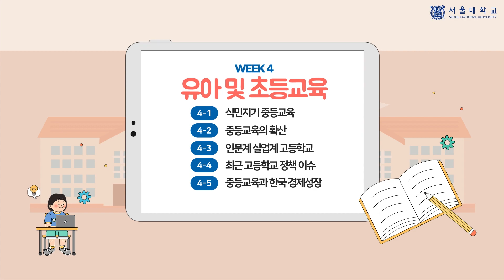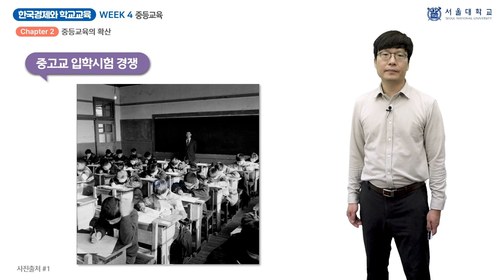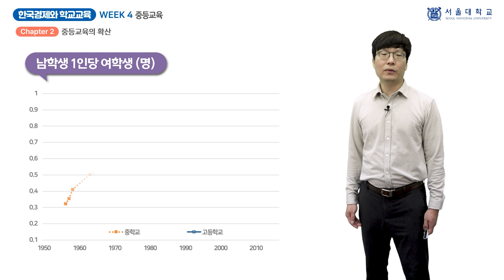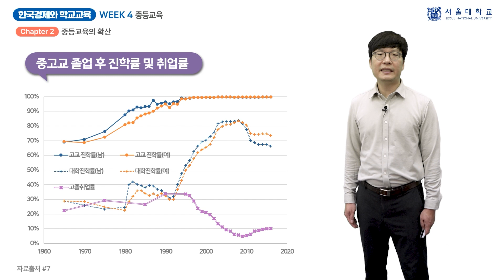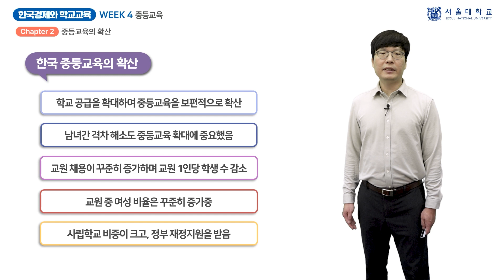한국경제와 학교 교육 4-2 (Korean Economy and School Education 4-2)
『한국경제와 학교 교육』 4주차 「중등교육」의 2차시(week 4 - chapter 2) 「중등교육의 확산」 강의 영상입니다.

담당 교수: 고선

This video clip is a lecture titled "Spread of Secondary Education", the 2nd chapter of "Secondary Education", 4th week of "Korean Economy and School Education".

Professor: Sun Go